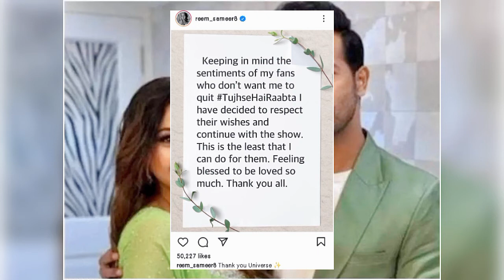EXPOSED! The Real Reason Why Kalyani Quit My Heart Knows Zeeworld Series || Will She Come Back?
The news of Kalyani quitting My Heart Knows is indeed a shocker. My Heart Knows is undoubtedly one of everyone's favorite Zeeworld series at the moment and Kalyani is the favorite actress of the audience at the moment. For how long will we continue to see Kalyani on our screens? What will happen to Malhar and Kalyani couple romance?  Why did Kalyani quit? Will we get to see her again on our screens? Keep watching this video to find out.

CHECK OUT THIS CHANNEL FOR MORE UPDATES